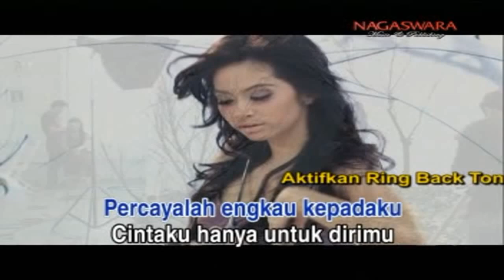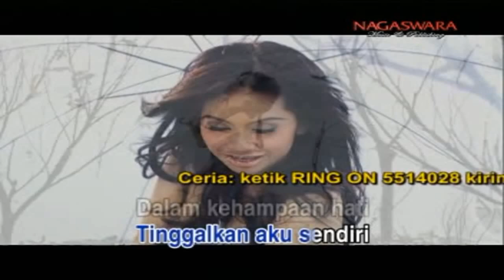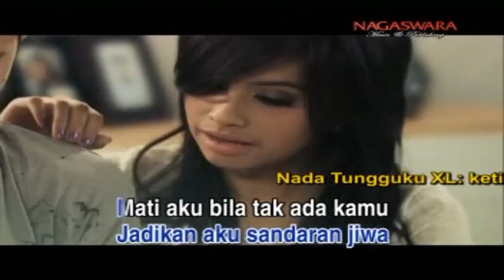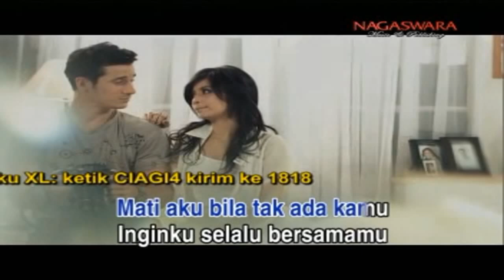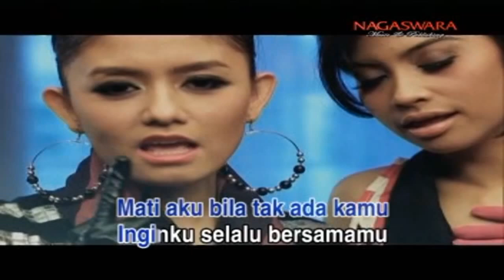T2 - Cinta Aku Gila (Video Karaoke HD)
Album : The Best RBT TOP CHARTS
Artist : Various Artists
Genre : Pop
Release : 2011
Label : Nagaswara
Sumber : VCD Original

                    NOT REUPLOAD